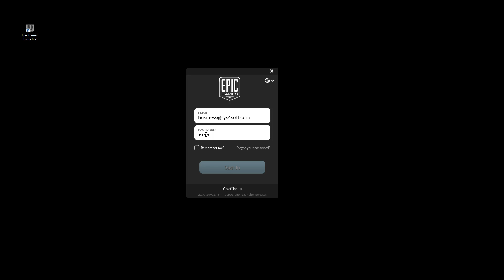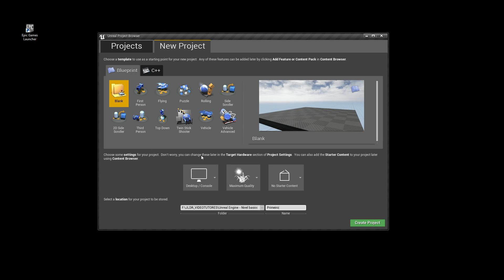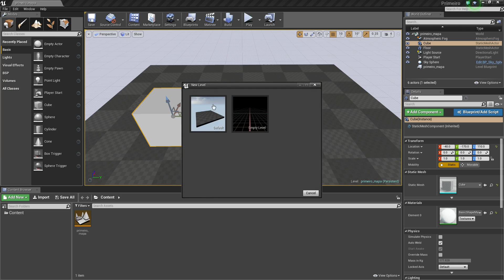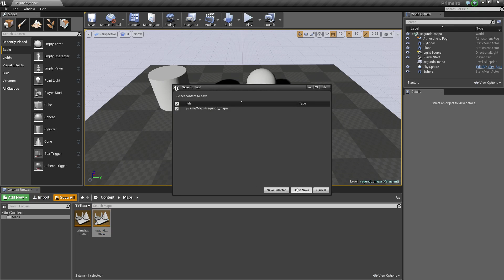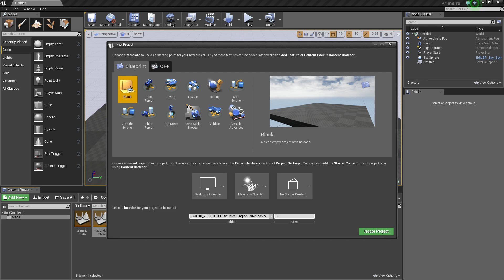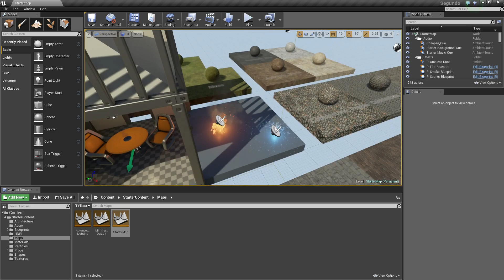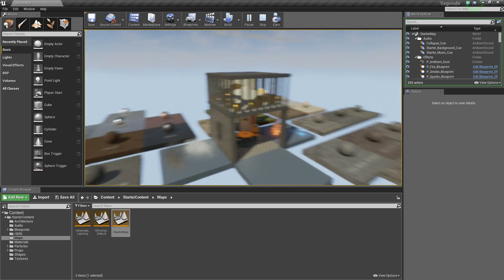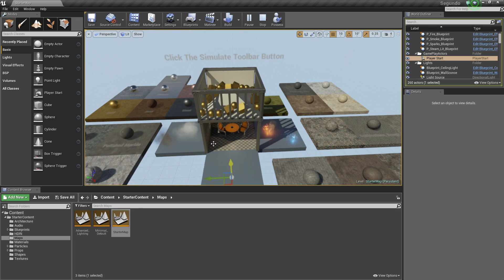015 Unreal Engine nível básico Abrindo projetos e visualizando exemplos